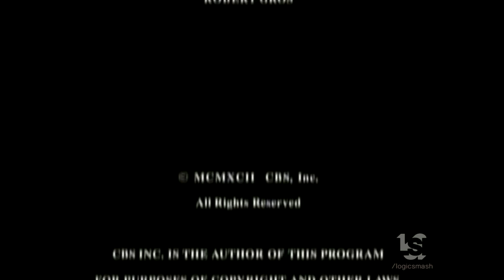Boxleitner Bernstein Productions/CBS Entertainment Productions/Showtime Networks/CBS DVD/Paramount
From "Double Jeopardy".